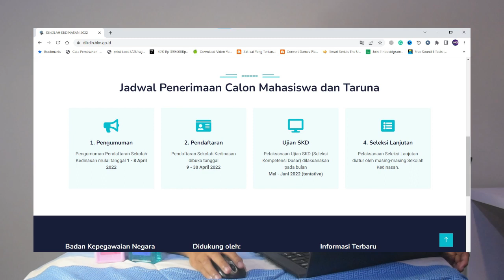WAJIB TAHU ! SEBELUM DAFTAR SEKOLAH KEDINASAN 2022 !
Berikut adalah beberapa hal yang harus kalian ketahui sebelum daftar sekolah kedinasan 2022 ! Cekidot !